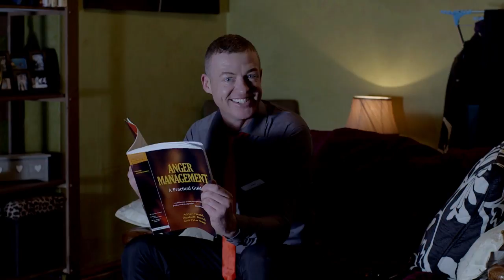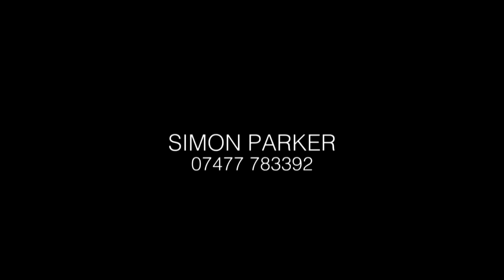Simon Parker Showreel 2016